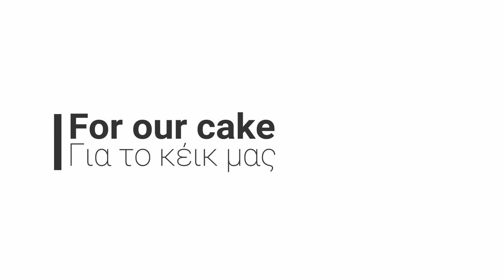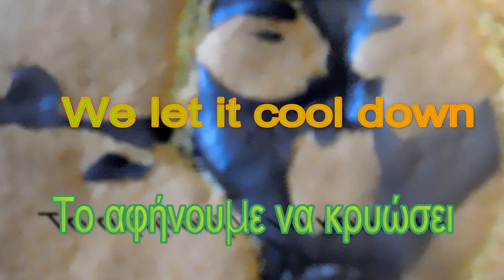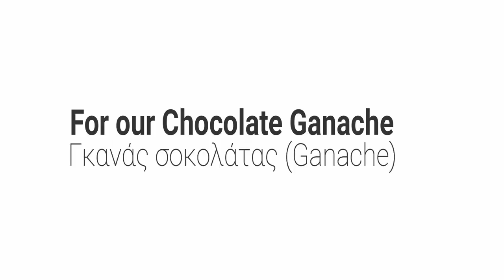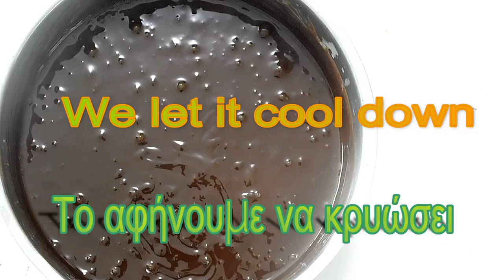Συνταγή : Τούρτα ΚΌΛΑΣΗ !!! Εύκολη Σπιτική Τούρτα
Συνταγή | Γεμιστό κέικ σοκολάτας Vegan - Stuffed Vegan Chocolate Cake

Ingredients
370 g orange juice
130 g sunflower oil
1 teaspoon(s) vanilla extract
20 g cocoa powder + 40 g water
1 teaspoon(s) rum
350 g granulated sugar
1 tablespoon(s) vinegar
450 g flour
1 sachet of baking powder
1 teaspoon(s) baking soda
1 pinch salt

For our cream
2 cans of coconut cream
100 g coconut sugar
150 g water
Lime zest, of 1 Lime
juice  of 1/2 Lime
2  tablespoon(s) corn flour
90 g fine semolina

For our Chocolate Ganache
200 g Vegan chocolate couverture
200 g Vegan whipping cream
50 g vanilla sugar

Συστατικά
370 γρ. χυμο από  πορτοκάλι
130 γρ. ηλιέλαιο
1 κ.γ. εκχύλισμα βανίλιας
20 γρ. κακάο + 40 γρ. νερό
1 κ.γ. ρούμι
300 γρ. ζάχαρη κρυσταλλική
1 κ.σ. ξίδι
450 γρ. αλεύρι
1 φακελάκι μπέικιν πάουντερ
1 κ.γ. σόδα μαγειρική
1 πρέζα αλάτι

Για την κρέμα μας
2 κονσέρβες κρεμα καρύδας
100 γ ζάχαρη καρύδας
150 γρ. νερό
ξύσμα Λάιμ , από 1 Λάιμ
χυμο από 1/2 Λάιμ
2 κ.σ. Κορν Φλάουρ
90 γρ. σιμιγδάλι ψιλό

Γκανάς σοκολάτας (Ganache)
200 γρ. Vegan κουβερτούρα σοκολάτας
200 γρ. Vegan κρέμα γάλακτος
50 γρ. ζάχαρη βανίλιας